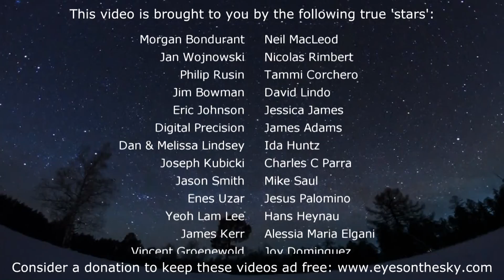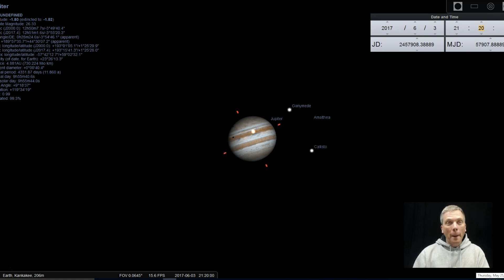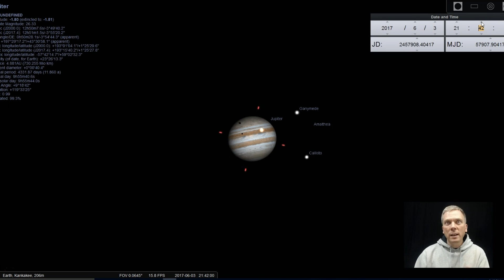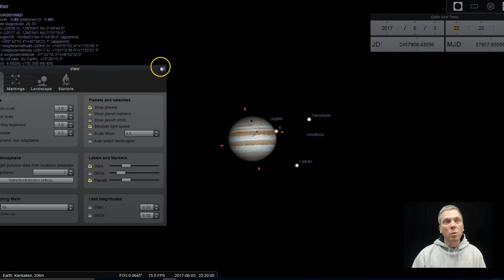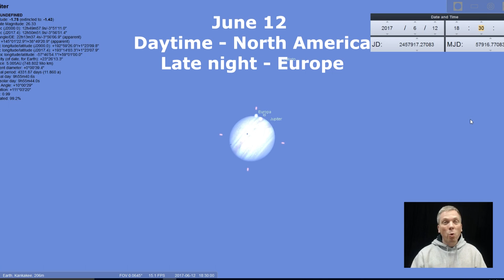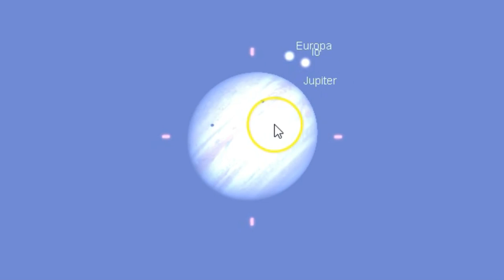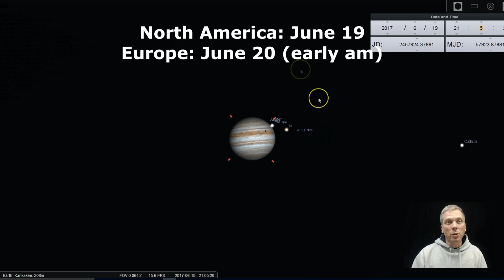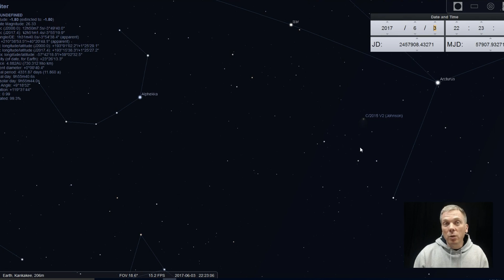Eyes on the Sky: Dual moon transits across Jupiter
There are times of the year when our orbit and Jupiter's orbit allows for shadows of Jupiter's moons to be seen on it's surface. And for short times, there are TWO moon shadows at once. There's several coming up over the next few weeks - here's when and how to see them. See what's up in the night sky every week with "Eyes on the Sky" videos, astronomy made easy.